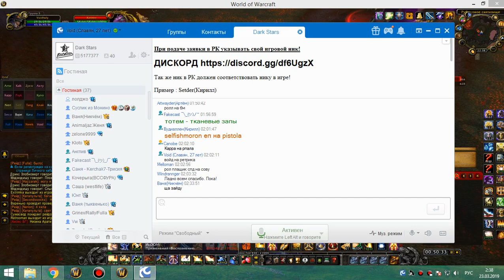1я на кд рс 25г хпал 1я часть 22 03 19